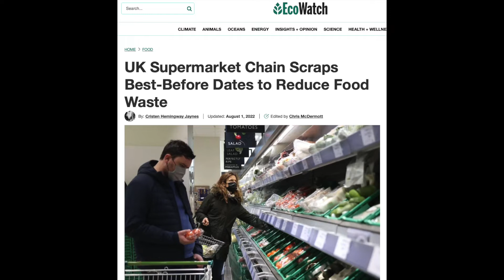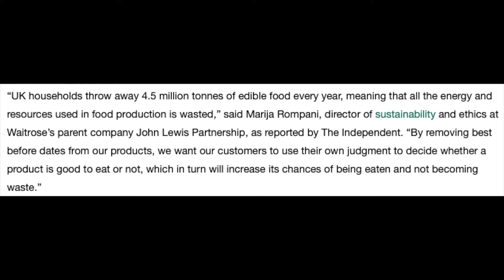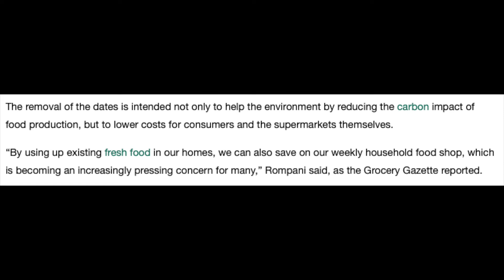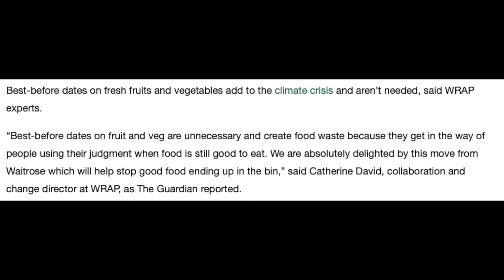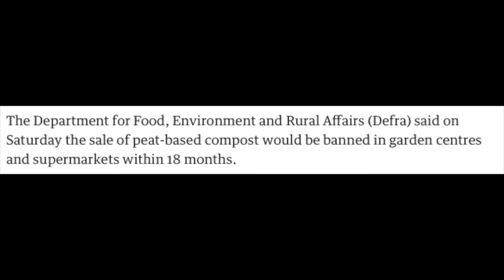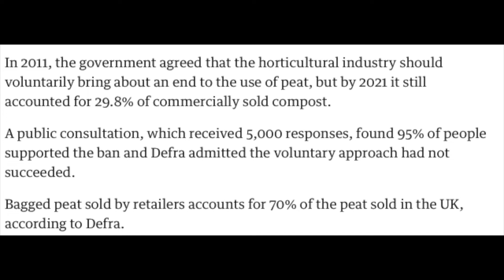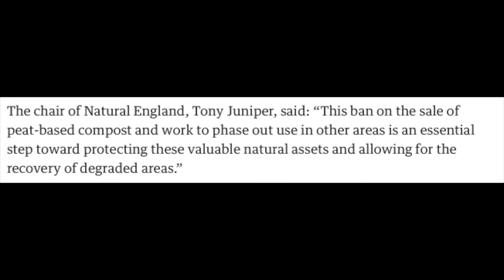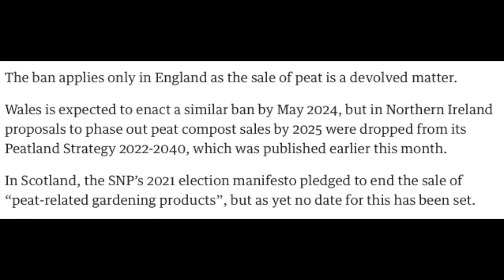Green News Today - Best-Before Dates Scrapped & Peat-Based Compost Ban For England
In this green news today, I look at a couple of green news items that have caught my eye. UK supermarket chain Waitrose has scrapped best-before dates to reduce food waste. England’s gardeners are to be banned from using peat-based compost.

🎤 RØDE Wireless GO
🎤 RØDE Camera Microphone
📷 ULANZI GoPro Cage
📷 DJI Mini 3 Pro Drone
📷 DJI Phantom 4 Drone
📹 Canon Legria
🗜️ Manfrotto 244
🗜️ Manfrotto 241
💡 Neewer T120 LED & Stands
🎞️ Apple Mac Mini
🎧 Sony WH-1000XM3

Chapters:
0:00 Introduction
0:17 Waitrose scraps best-before dates
4:14 Peat-based compost ban
8:49 Closing